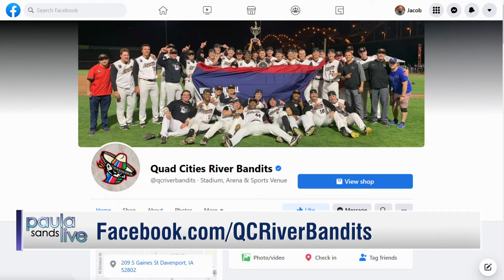Paula Sands Live | Quad Cities River Bandits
April 25, 2022 - The popular QC River Bandits are back at it for 2022!  Owner Dave Heller joins Paula to discuss what's new this year.  The baseball team will be playing at the Field of Dreams in Dyersville, Iowa, coming up, too!